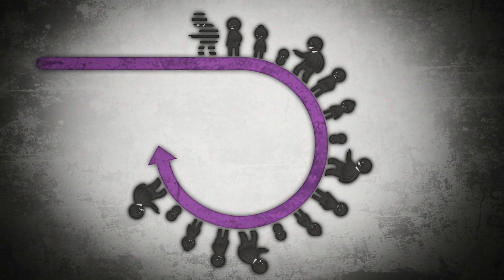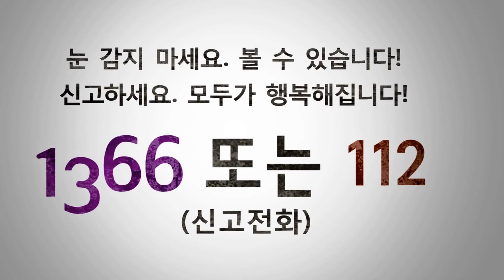가정폭력 예방교육